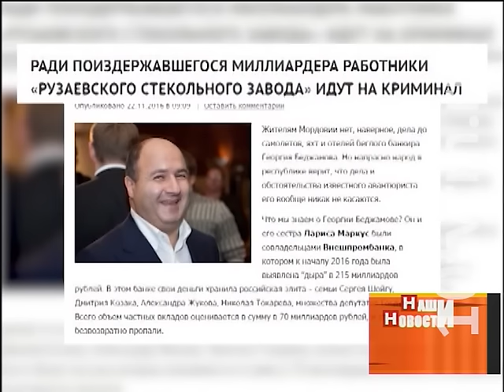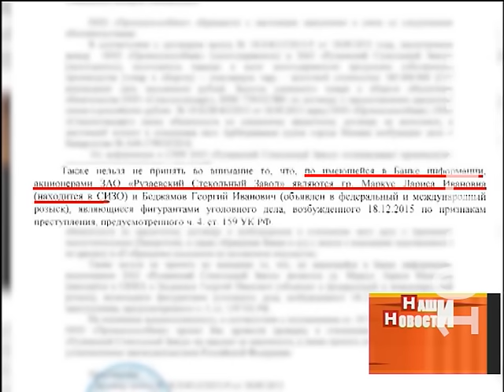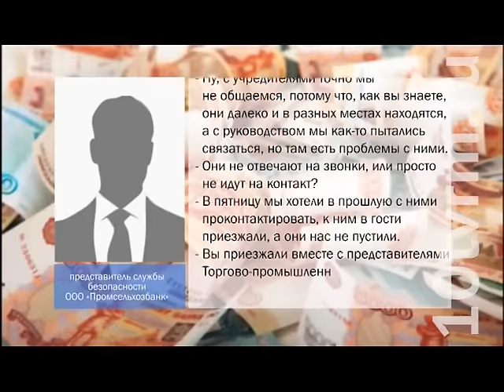Рузаевский стекольный завод проверит прокуратура